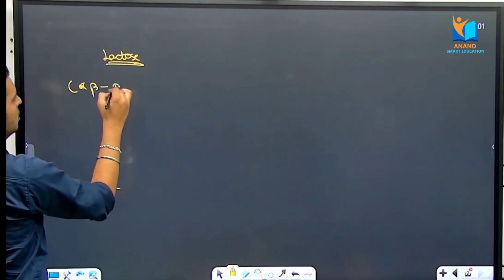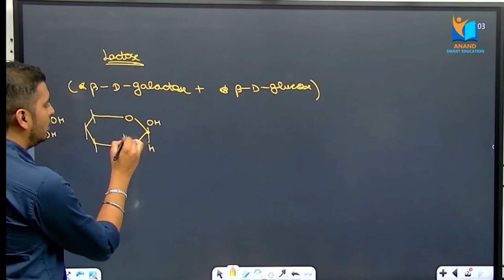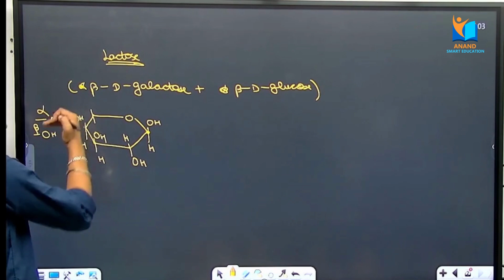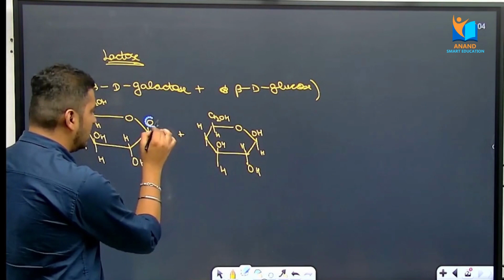Lactose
Lactose is the sugar present in milk and it's products

It is made of beta isomers

Beta galactose and beta glucose will be formed after hydrolysis of lactose

In this video we have explained in a very easy manner